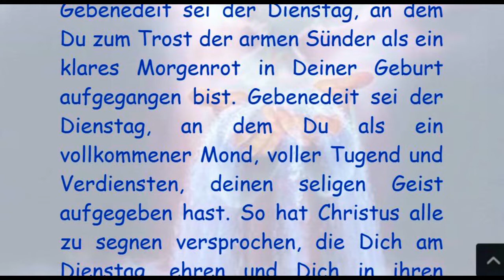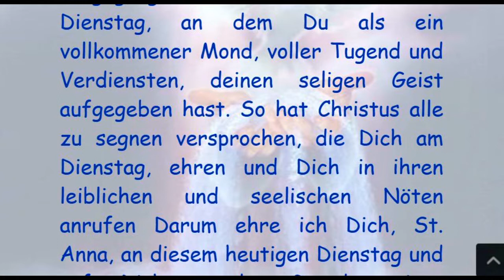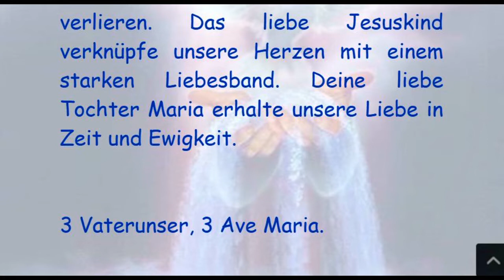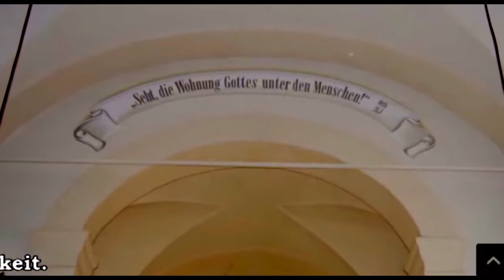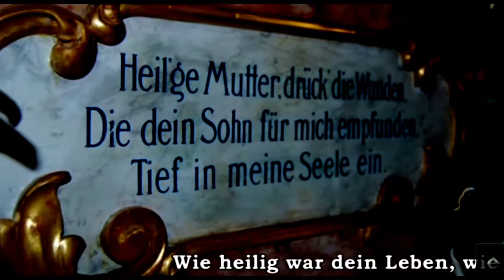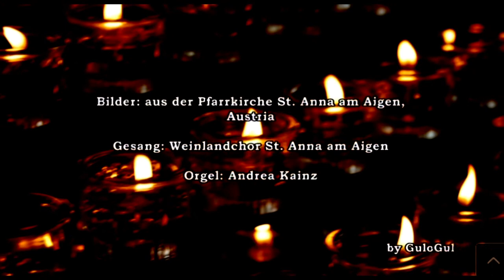Dienstagsgebet zur heiligen Mutter Anna